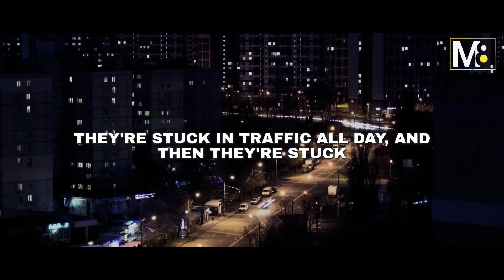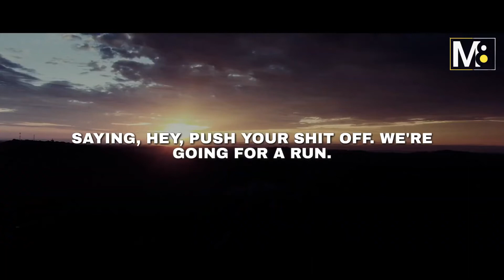Life Advice Will Change Your Life | (Must Watch) Motivation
Joe Rogan says about life advice. Life advice will change your life . Don’t obsess about making the “right” decision. Define the problem, list out the potential solutions, and choose a path forward. Some decisions are one-way doors, but most are not. Good life advice is easy to find, but hard to follow. Don’t worry about the narrative of your “career.” Pursue your interests. Take care of your needs. Adapt to new circumstances. And be willing to reinvent yourself at any age.

OTHER GREAT VIDEOS WHERE MOTIVATION IS THE GUIDE TO SUCCESS.

WATCH THIS TO FIND YOUR PURPOSE | JAY SHETTY

SPEAKER:
Simon Sinek